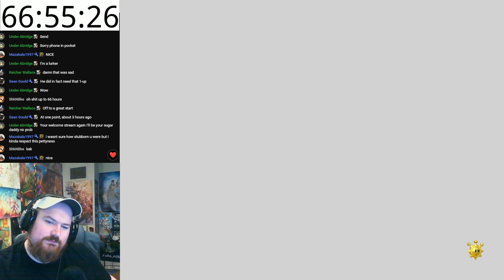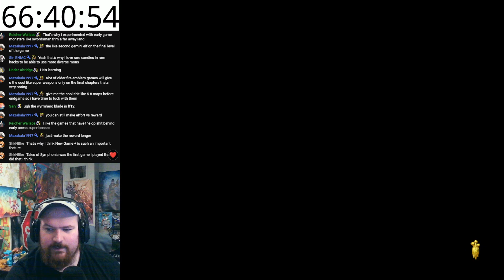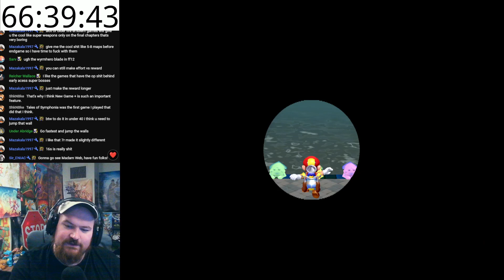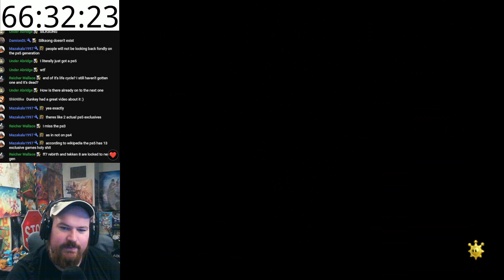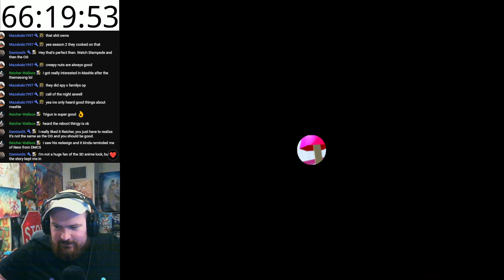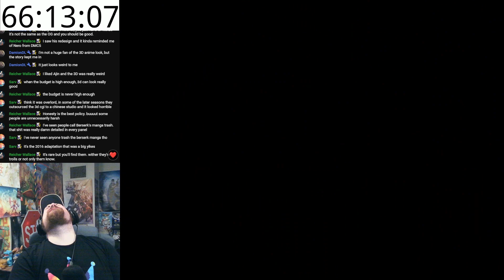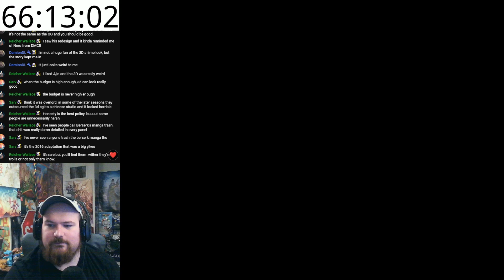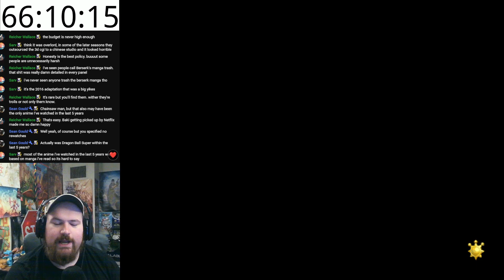Super Mario Sunburn Part 4 - Finishing Pinna Park!